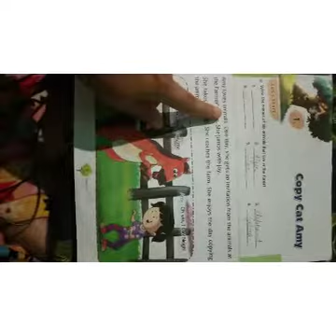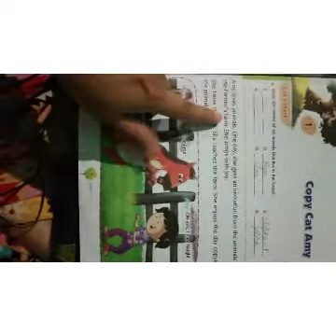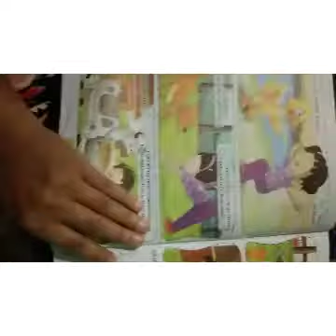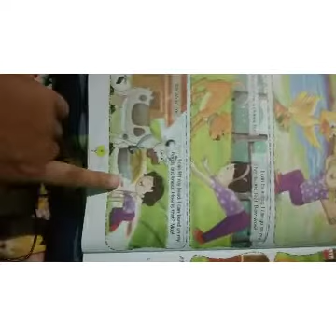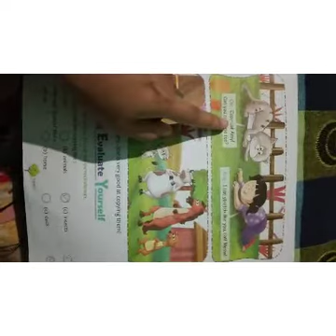sharda sanskar 1st class chap 1 English